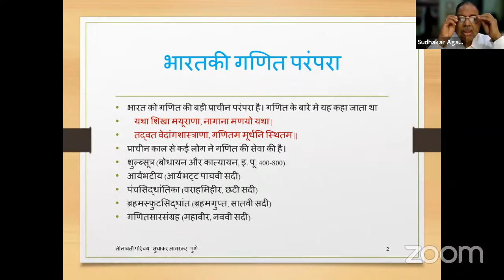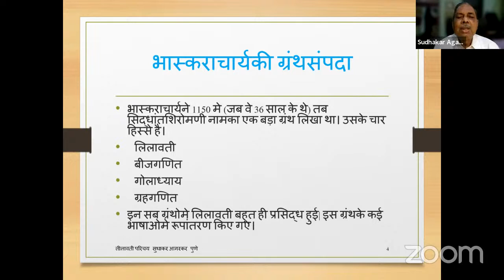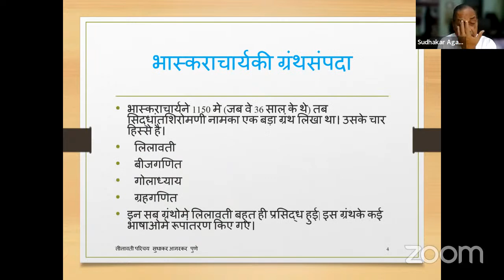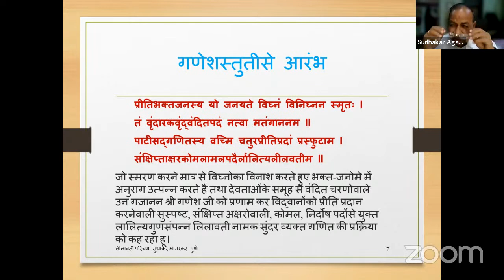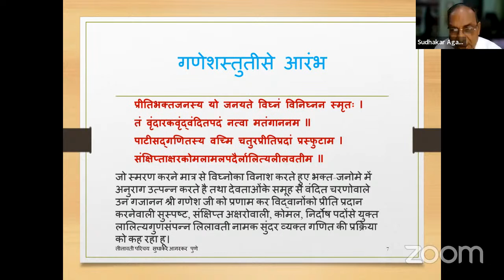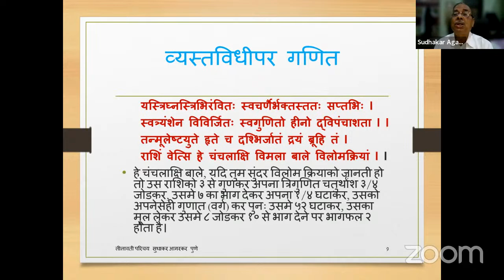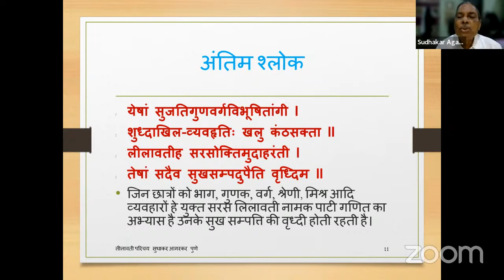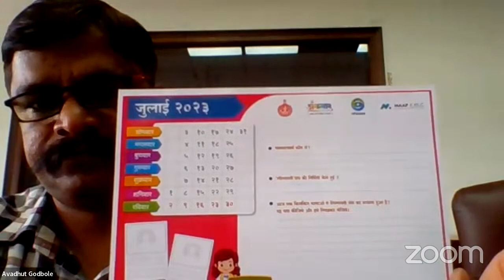Lilawati in Hindi - 1st session by Agarkar Sir